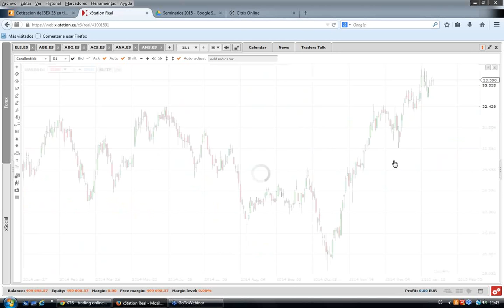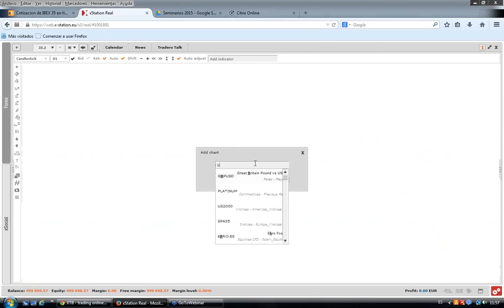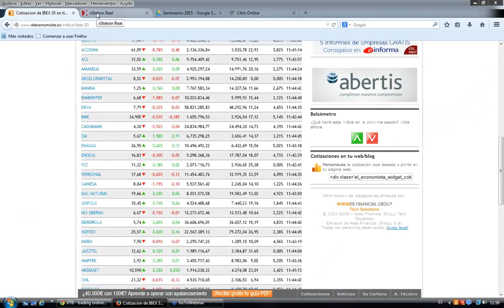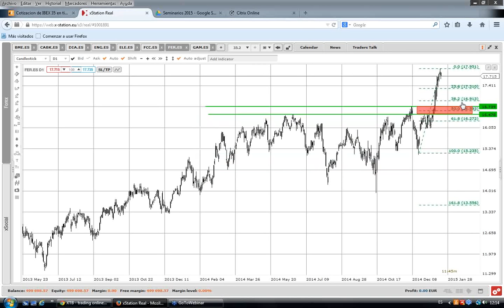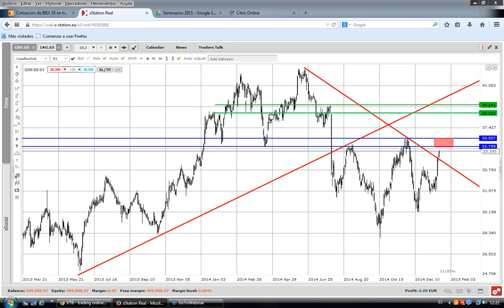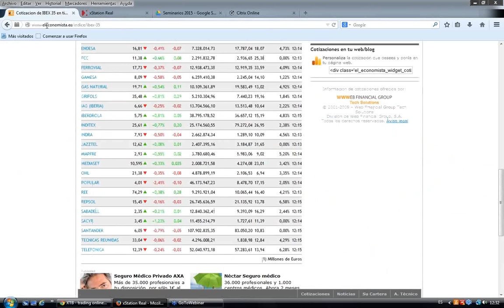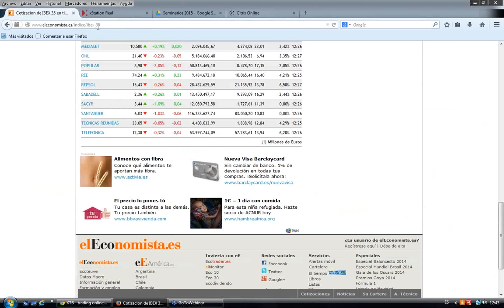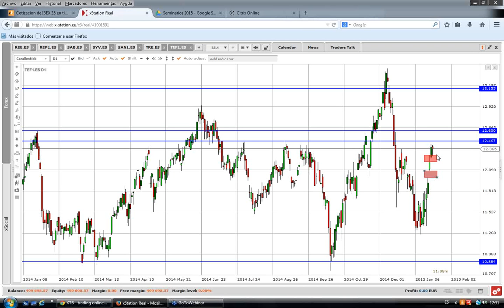Seminario: Ibex 35 minutos. Jaime Díez. 21/01/2015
¿Que compañía podríamos comprar? ¿Que valor es el más adecuado para vender en corto? ¿Bankia? ¿Sacyr? ¿Santander? ¿Iberdrola?. En solo 35 minutos, repasamos la actualidad de los 35 valores que forman parte del selectivo español. De esta forma,ayudados por un enfoque técnico, desglosaremos las oportunidades de entrada más claras tanto en el lado alcista como en el bajista.